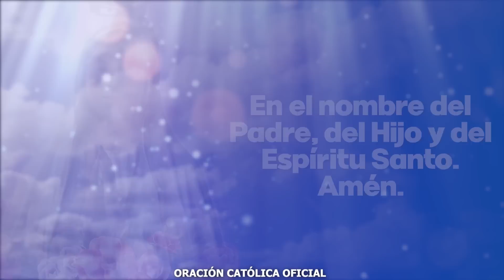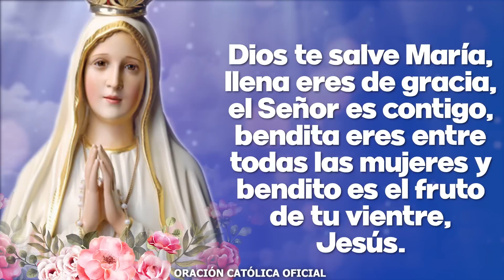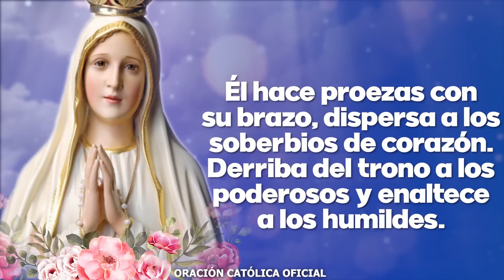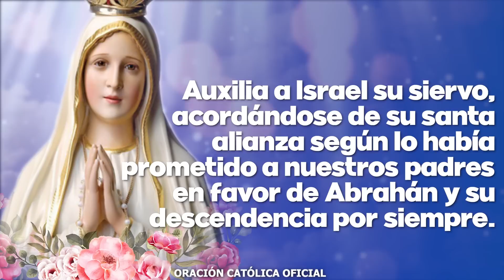Ángelus de Hoy MIÉRCOLES 26 DE ABRIL DE 2023 ORACIÓN DE MEDIODÍA